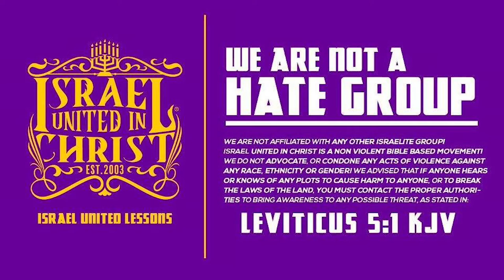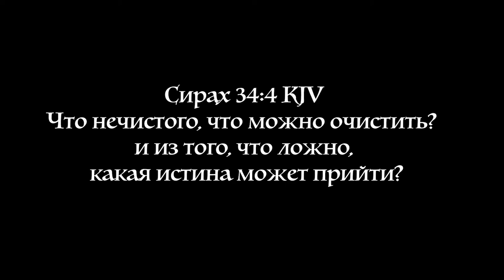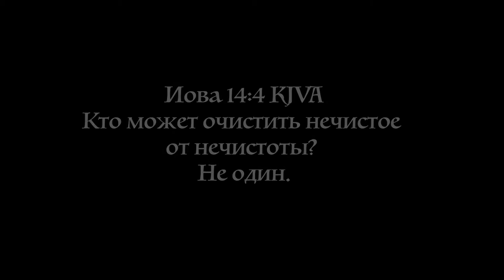День Святого Валентина | Языческое происхождение и мерзость Часть 3